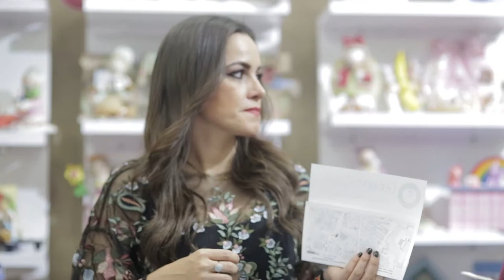Pabellón Guanajuato 2018 - Stand Cucurrucucu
Te esperamos del 12 de enero al 6 de febrero en la Feria de León 2018.